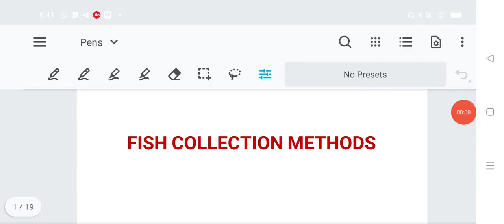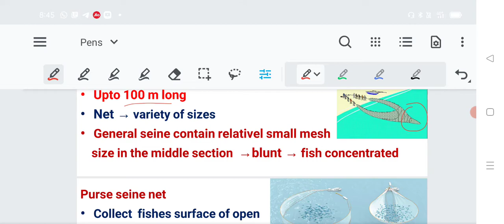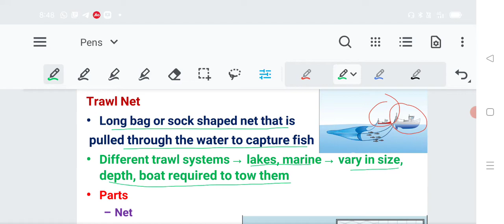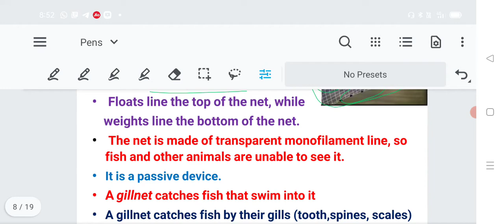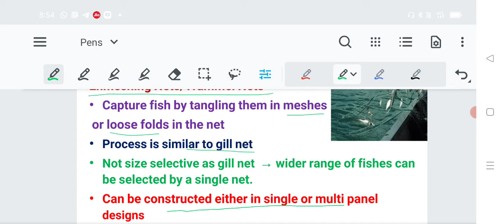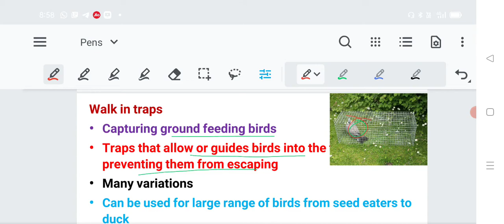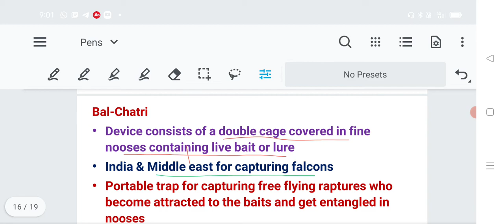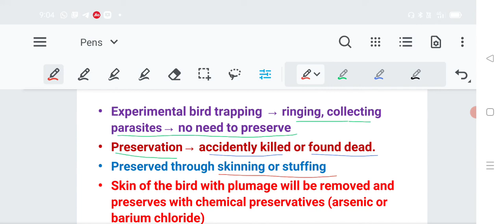fish and bird collection